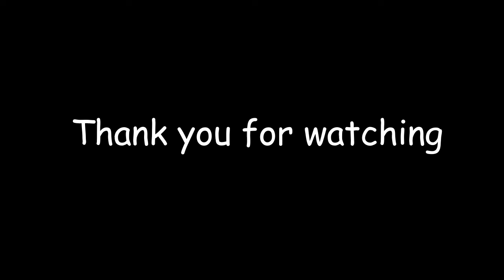Sweety and Tweety-Part 2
These are my pet Budgerigars-Tweety and Sweety.